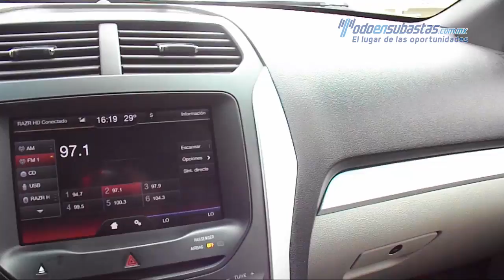Ford / Explorer 2011